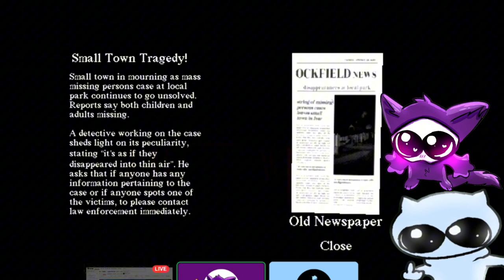ClokeBean Is Scared Of A Slide In The WOODS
Tries A Scary Itchio horror Game Called Slide In The Woods With HOODEEZ